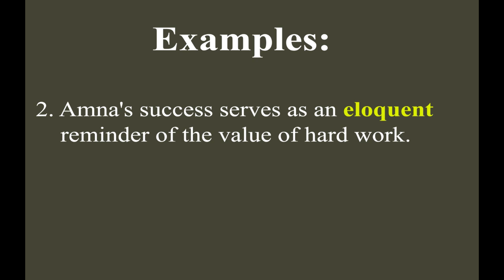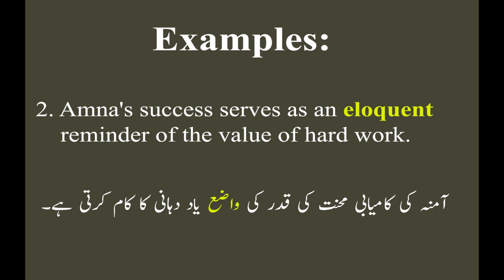Eloquent meaning in Urdu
Learn Eloquent meaning in Urdu and in grammar what is it.